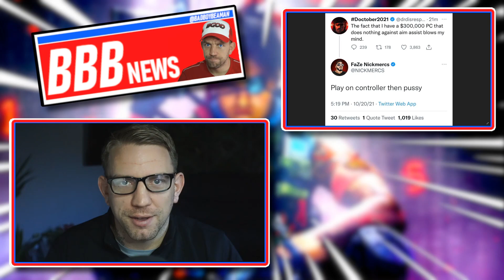NICKMERCS CALLS DR.DISRESPECT A PU**Y! - WARZONE SEASON 6 - BBBNEWS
Welcome to BBB Gaming News, the Unbiased Gaming news channel with a comedic value. NICKMERCS CALLS DR.DISRESPECT A PU**Y! - WARZONE SEASON 6 - BBBNEWS

🔥AMAZON WISHLIST🔥